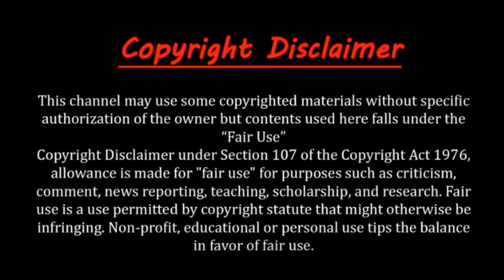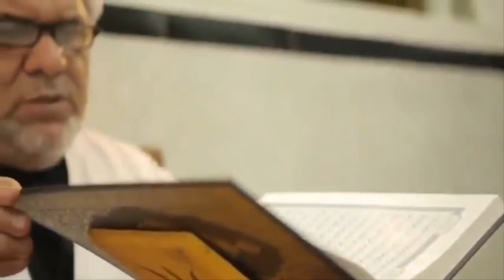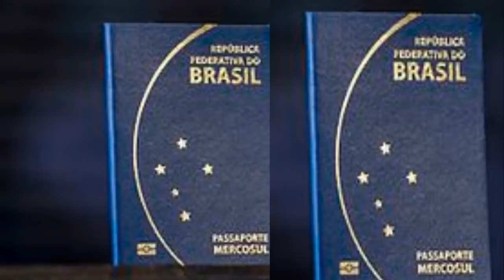ব্রাজিল দেশ ।। ব্রাজিল দেশের অজানা ও অদ্ভুত কিছু তথ্য ।। Unknown information about Brazil in Bangla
Amazing Facts About Brazil ।। ব্রাজিল সম্পর্কে জানুন ।। Brazil news documentary

You Can Share your Ideas In comment Box

Video topic :
ব্রাজিল,
ব্রাজিল দেশ,
ব্রাজিল দেশ পরিচিতি,
ব্রাজিল দেশ সম্পর্কে তথ্য,
ব্রাজিল দেশ কেমন,
ব্রাজিল দেশ সম্পর্কে জানতে চাই,
unknown information about brazil in bangla,
about brazil,
about brazil in bangla,
ব্রাজিল ভ্রমন,
ব্রাজিল সম্পর্কে অজানা তথ্য,
ব্রাজিল দেশের অজানা তথ্য,
brazil visa,
brazil,
ব্রাজিল দেশের মেয়ে,
ব্রাজিলের অজানা তথ্য,
ব্রাজিল বনাম আর্জেন্টিনা,
ব্রাজিল গান,
ব্রাজিল বনাম দক্ষিণ কোরিয়া,
ব্রাজিলের খেলা কবে,
ব্রাজিলের খেলা,
ব্রাজিলের,
ব্রাজিলের ম্যাচ,
documentary,

this is educational purpose only,

Video Voice :
Sotej news